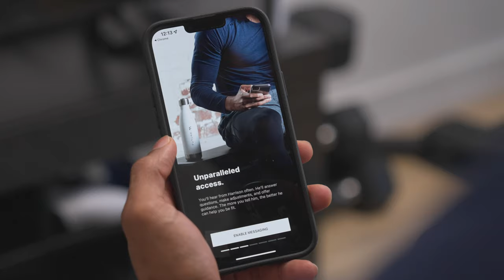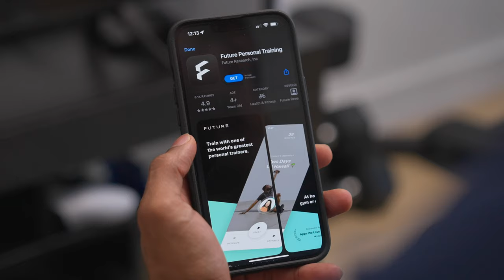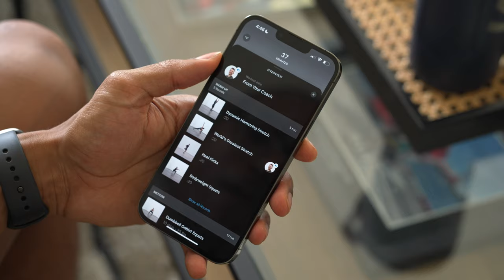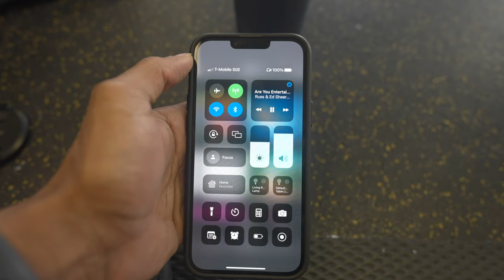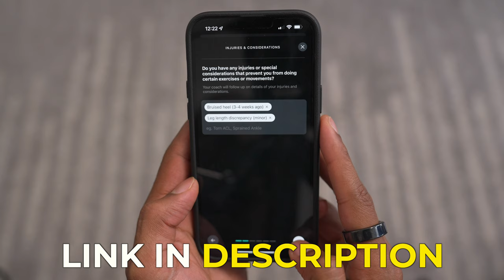Future Fitness App Review | Does it actually work?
Try your first month with the Future App for $19 Thank you Future for sponsoring this video. With tons of fitness apps out there, work with a fitness coach who can actually help you get the results you want and the accountability you need.

As a certified personal trainer, Future is the one fitness app, to my surprise, that I can actually get behind. It definitely showed me the areas of my health and fitness I could improve (aka HIIT and Cardio lol)

0:00 Intro
0:48 Finding the best coach & program for me
1:35 Thoughts on the online coaching experience
2:15 Experience with the actual app itself
3:10 Things that I thought should be improved
4:00 What’s the cost to use this app? (Save $130!)